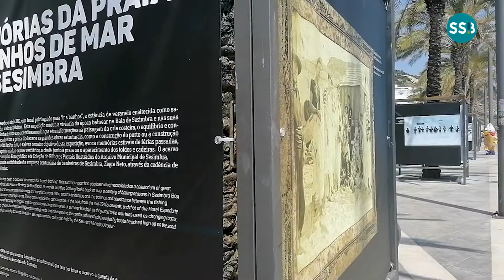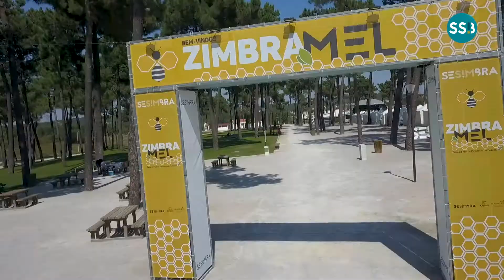VERÃO 2019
Entre junho e setembro, Sesimbra celebrou o verão com um cartaz repleto de espetáculos para todos os gostos e idades. Recorde alguns dos momentos das iniciativas, que se realizaram pelas três freguesias do concelho.